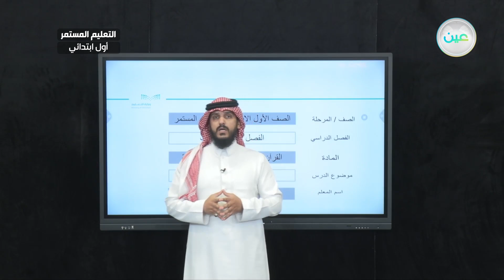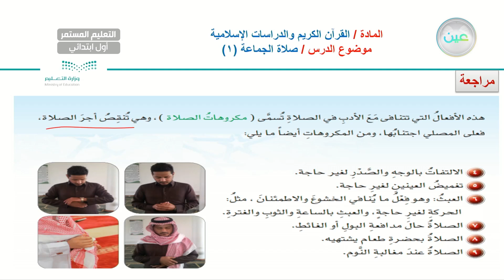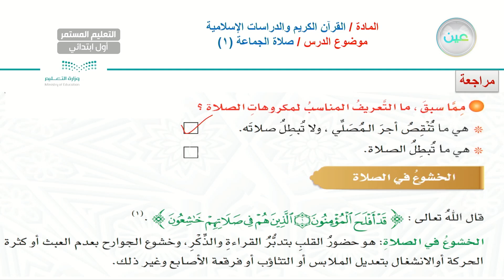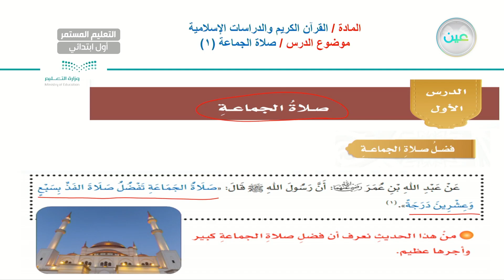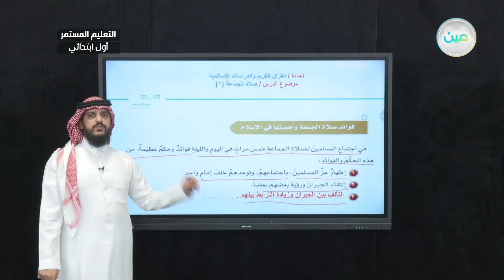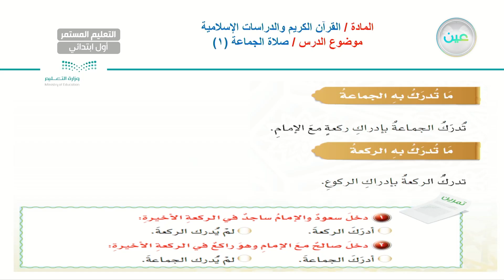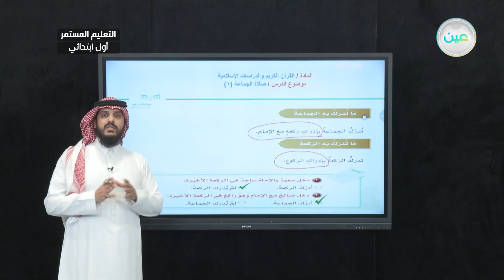صلاة الجماعة (1) - القرآن الكريم والدراسات الإسلامية - الصف الأول الابتدائي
الحصة الأولى - الخميس - الأسبوع الحادي عشر - الصف الأول الابتدائي التعليم المستمر